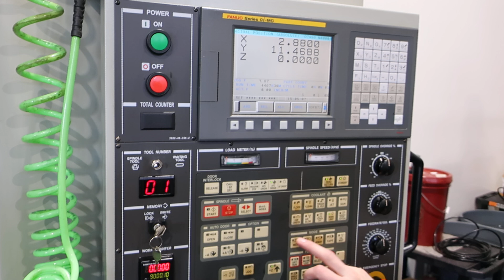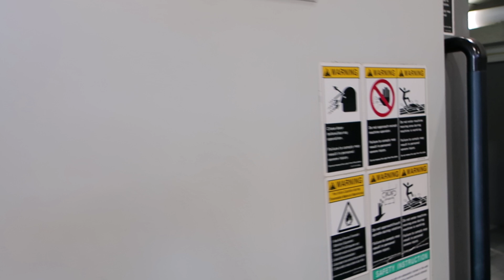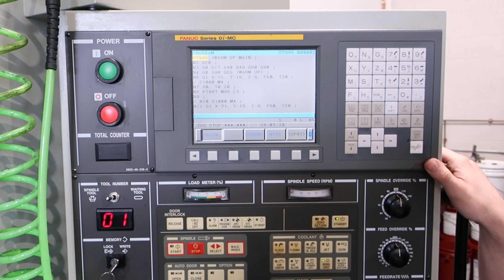2007 Hyundai Kia VX-400 CNC Vertical Machining Center SN G3683-0363